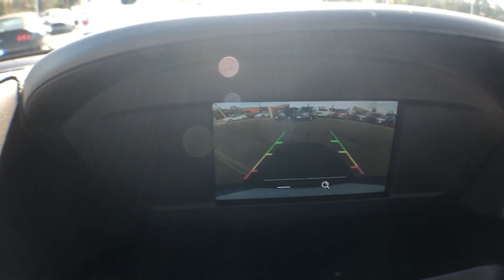2019 Ford Escape Brunswick, Jacksonville, Waycross, Jessup, Hinesville, GA HEE179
Magnetic N 2019 Ford Escape available in Hinesville, Georgia at JC Lewis Ford Hinesville. Servicing the Brunswick, Jacksonville, Waycross, Jessup, GA area.

Magnetic 2019 Ford Escape S FWD 6-Speed Automatic 2.5L iVCTbrbr21/29 City/Highway MPG Price does not include Tax, Title and License fees; Price does include: $1,000 - Retail Bonus Customer Cash. Exp. 04/01/2019, $1,750 - Retail Customer Cash. Exp. 04/01/2019